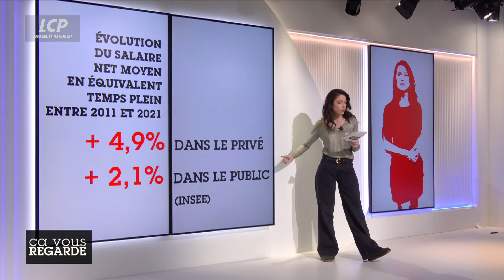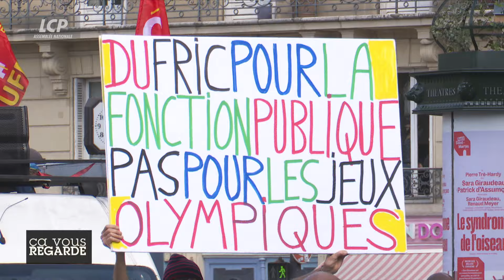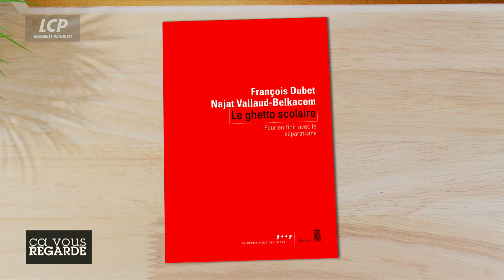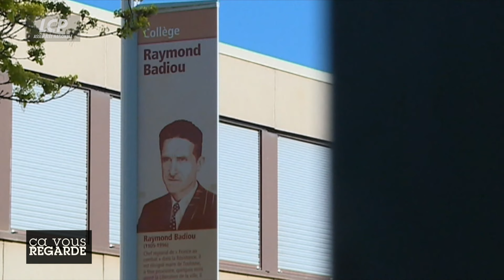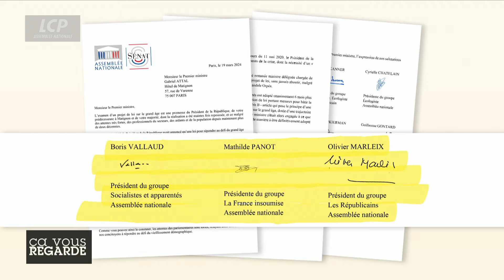Faut-il augmenter les fonctionnaires ? | Ça vous regarde 19/03/2024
Grand témoin : Najat Vallaud-Belkacem, directrice générale de « One », Présidente de « France Terre d'asile », ancienne Ministre de l'Éducation nationale et co-autrice de « Le ghetto scolaire » (Seuil)

GRAND DÉBAT / Faut-il augmenter les fonctionnaires ?

« Le récap » par Valérie Brochard

À l'appel de 8 syndicats, les agents de la fonction publique étaient exhortés à manifester le mardi 19 mars 2024. Le résultat était en-deçà des espérances syndicales puisque moins de 10% des agents concernés ont pris part à la grève. Les enseignants de collège se sont cependant plus mobilisés, avec un taux de grévistes avoisinant les 15%, notamment pour affirmer leur désapprobation du « choc des savoirs » et de la mise en place de groupes de niveaux. Plus généralement, les manifestants réclamaient une hausse de salaires et de meilleures conditions de travail dans la fonction publique d'Etat, territoriale et hospitalière. Avec un salaire moyen de 2431 euros net par mois (chiffre INSEE), les fonctionnaires français sont statistiquement moins payés que leurs homologues allemands ou luxembourgeois. Au vu de la pénurie de recrutement, de l'inflation mais aussi de la dette publique grandissante, l'Etat français gagnerait-il à augmenter ses salariés ?

Invités :
- Céline Calvez, députée Renaissance des Hauts-de-Seine,
- Natacha Pommet, secrétaire générale CGT services publics,
- Fabien Di Filippo, député LR de Moselle,
- François Geerolf, économiste à l'OFCE.

GRAND ENTRETIEN / Najat Vallaud-Belkacem : comment éradiquer les ghettos scolaires ?

À l'origine d'une initiative nationale pour la mixité sociale au collège en 2016, alors qu'elle était ministre de l'Éducation nationale, Najat Vallaud-Belkacem poursuit ce combat dans « Le ghetto scolaire ». Dans cet ouvrage cosigné par le sociologue François Dubet, elle dresse le constat d'une ségrégation sociale et scolaire mettant en péril l'idéal républicain. Elle montre notamment comment le système scolaire français amplifie des inégalités territoriales déjà significatives. Face à ce fléau, la socialiste propose une « révolution de la mixité » en s'appuyant sur les nombreuses expérimentations déjà menées au niveau local. Ces solutions, qui impliquent notamment la fermeture de certains collèges et une réforme de l'enseignement privé, pourront-elles résoudre une situation si dégradée ?

LES AFFRANCHIS

- Fanny Guinochet, journaliste économique à France Info,
- Richard Werly, correspondant France/Europe pour « Blick »,
- « Bourbon express » : Stéphanie Dépierre, journaliste LCP.